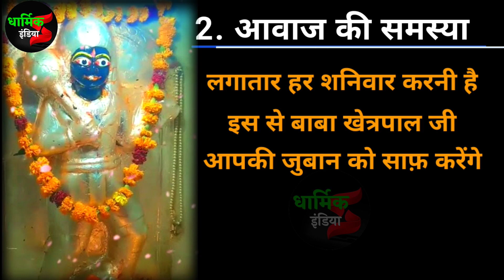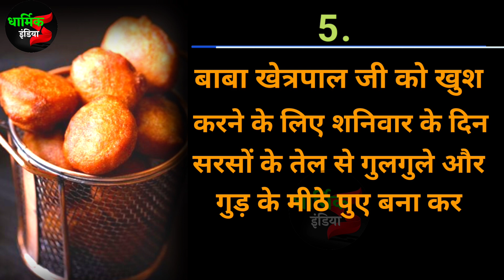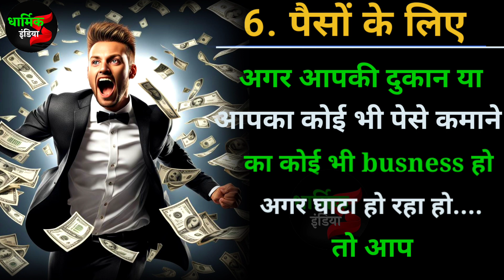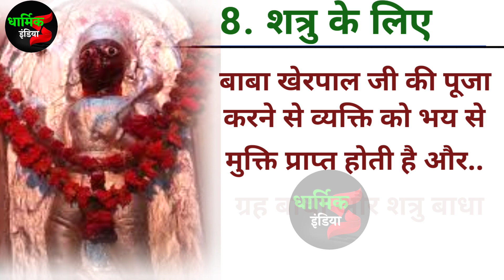रावतसर के धणी बाबा खेतरपाल जी हरेंगे सारे दुःख बस ये उपाए कीजिये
रावतसर के धणी बाबा खेतरपाल जी हरेंगे सारे दुःख
बस ये उपाए कीजिये

बाबा खेत्रपाल जी एक ऐसे पूज्य देव है, जिनका सिमरन करने मात्र से सब पापो से मुक्ति मिलती है, और इतना ही नहीं ये ऐसे देव है जो अपने भक्तों को कभी दुख मे नही देख सकते.. ऐसे दयालु देव को मेरा बारम्बबार प्रणाम है 🙏
अगर आप भी बाबा खेत्रपाल जी को मानते है तो जीतना हो सके बाबा जी की इस वीडियो को आगे भेजे व वीडियो को like जरूर करे.